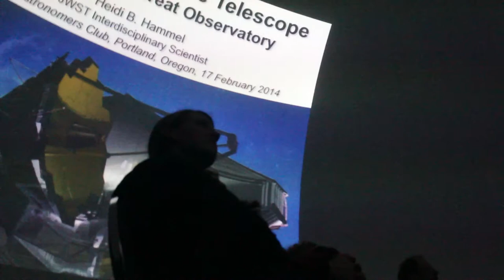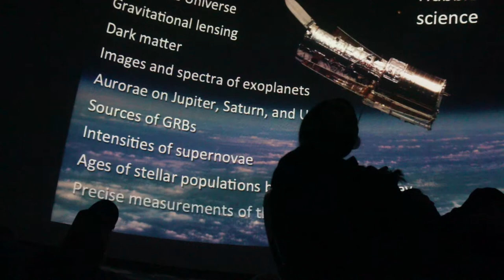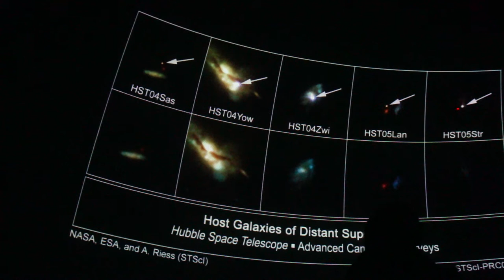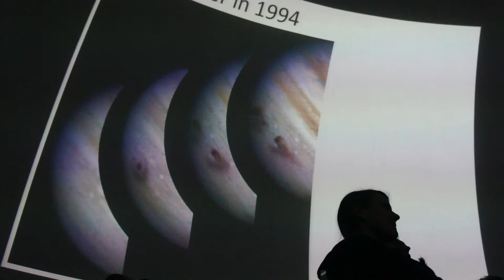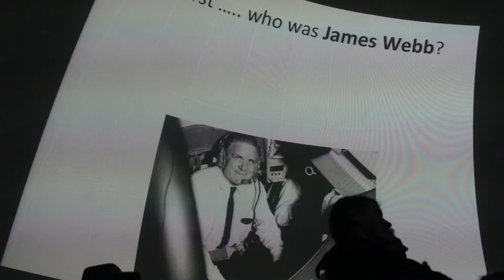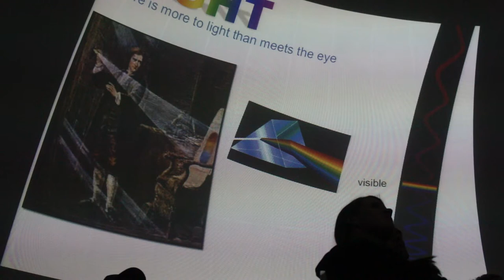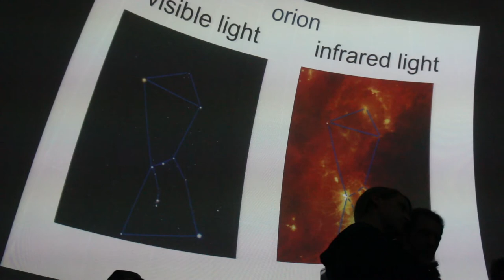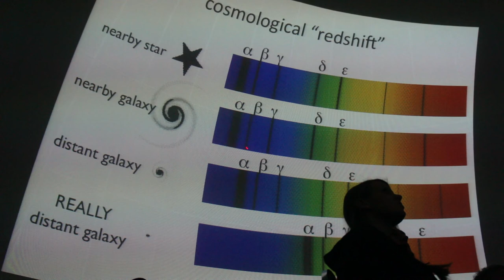OMSI Planetarium Rose City Astronomers Public Speaker Astronomer Heidi Hammel 2-17-2014